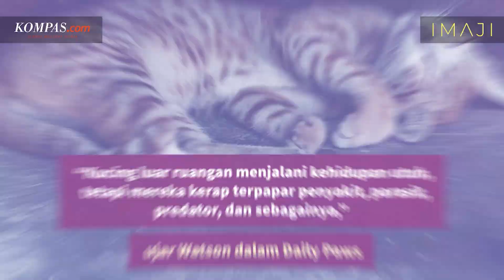Memahami Berapa Lama Usia Hidup Kucing di Dunia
Ketika Anda memutuskan untuk memelihara kucing, sebaiknya ketahui dulu kisaran masa hidup kucing.

Dengan begitu, Anda akan memahami bagaimana cara merawat kucing saat mereka sudah memasuki masa tuanya.

Lalu, berapa lama sebenarnya rata-rata masa hidup kucing?

Sumber footage: Unsplash, Pexels, Dok. Istimewa

Sumber berita: Inten Esti Pratiwi

Video editor: Lulu C. Mahendra

Produser: Dino Oktaviano